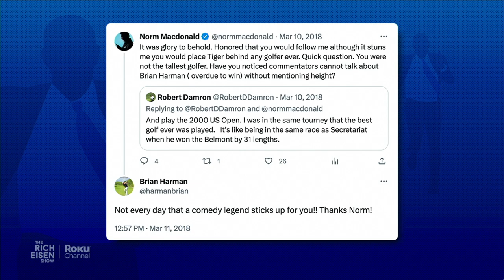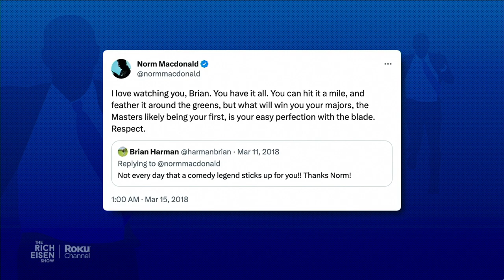Hold On…Norm Macdonald Predicted Brian Harman’s Open Championship Win??? | The Rich Eisen Show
Open Championship winner Brian Harman and Rich Eisen discuss his first major title at Royal Liverpool reveals how the late comedian Norm Macdonald became a big fan is his while defending him on Twitter once.